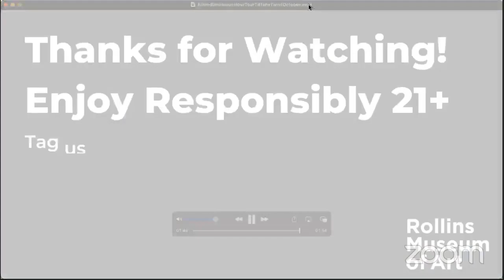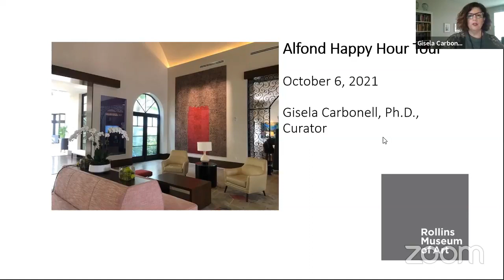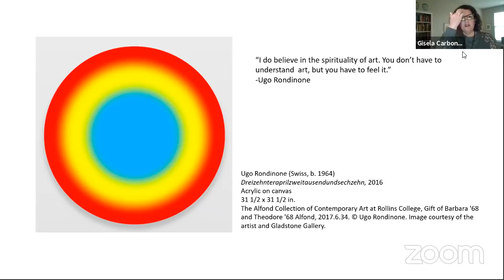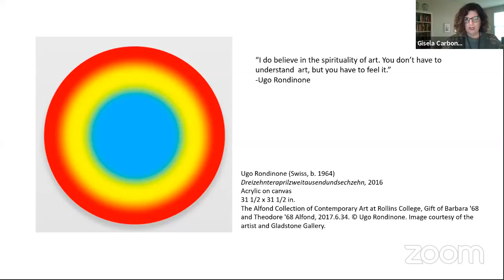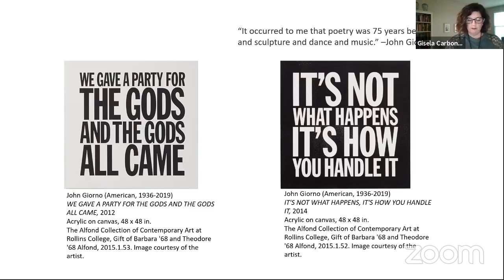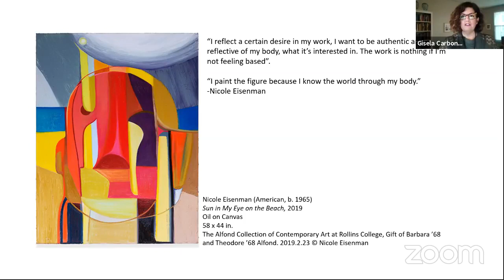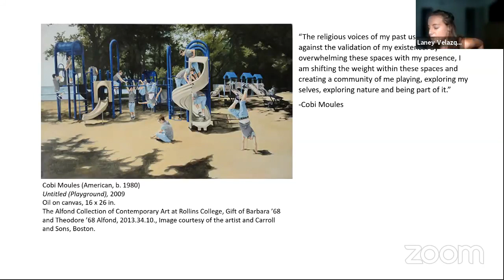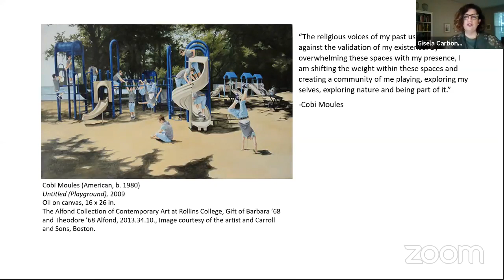Happy Hour Art Tour at The Alfond Inn –October 2021– LGBTQ History Month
Curator Gisela Carbonell shares insights on works in the museum’s Alfond Collection of Contemporary Art, on view at the museum and The Alfond Inn at Rollins College, by artists Ugo Rondinone, John Giorno, Nicole Eisenman, and Cobi Moules.